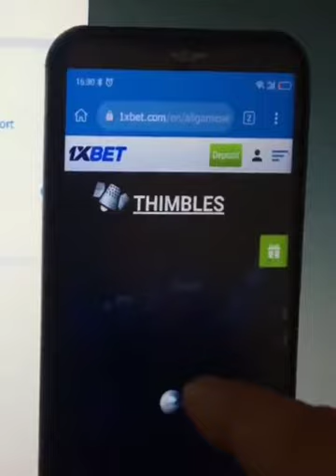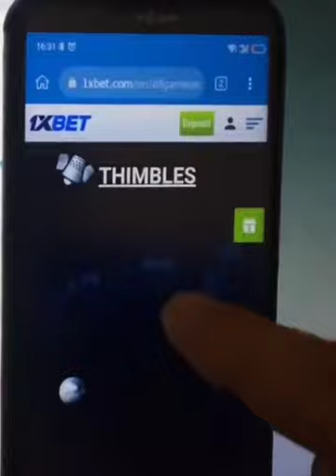Thimbles hack mobail